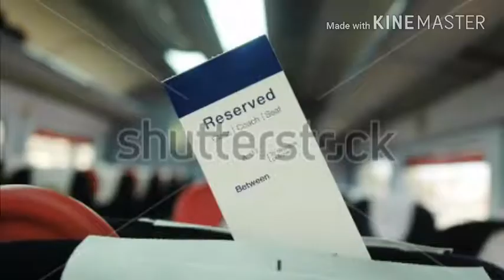People get ready :: Music Video